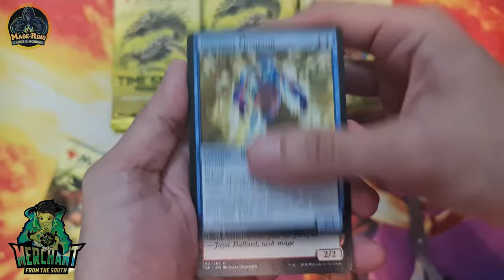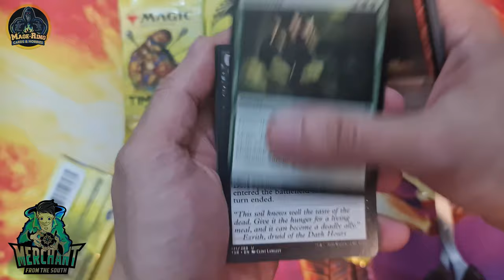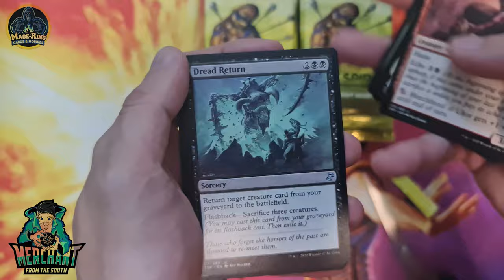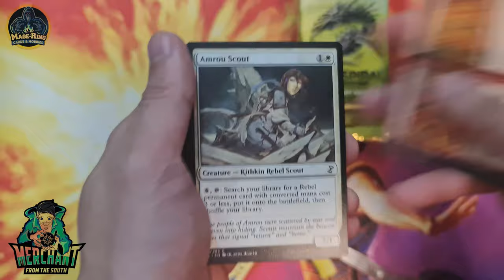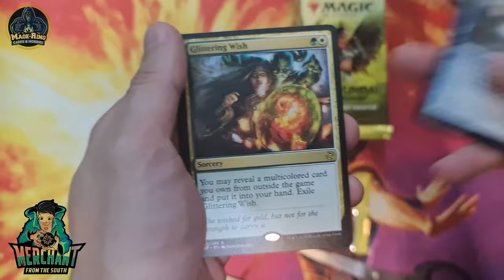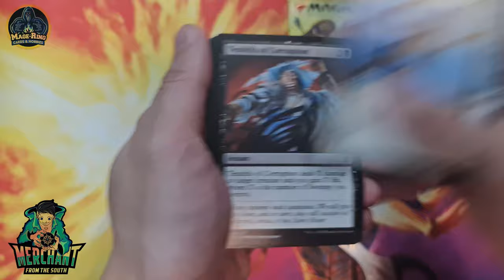TIME SPIRAL REMASTERED BOOSTER BOX UNBOXING | ASMR | MTG VLOG 11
Join me as we unbox a Time Spiral Remastered Booster Box courtesy of "The Merchant from the South".